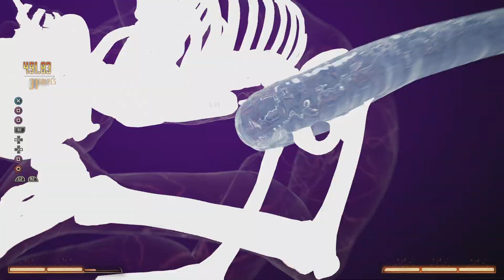Rain Cyrax assist 4/21/2024